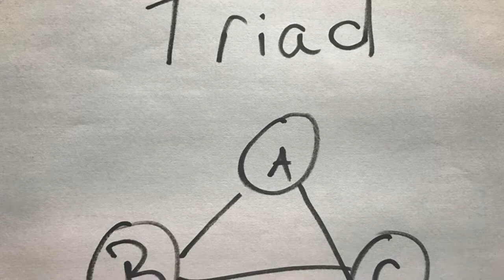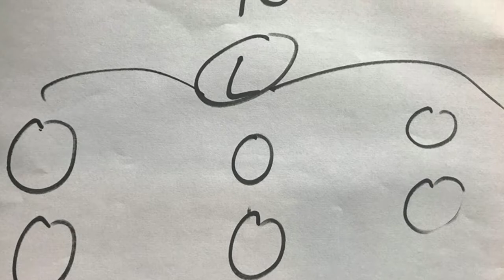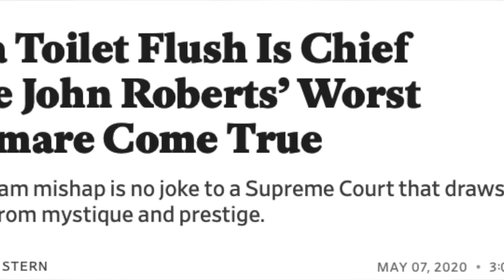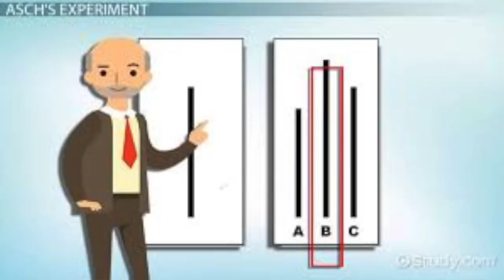Soc 204 - Small Group Dynamics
German sociologist Georg Simmel helped us to understand why small group dynamic matter and Randy links it to the 1986 Challenger explosion.